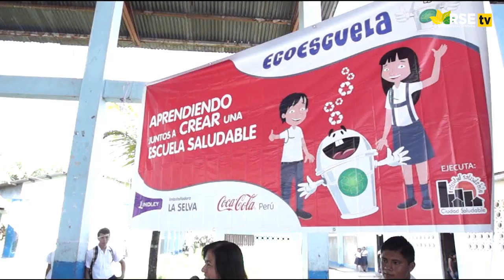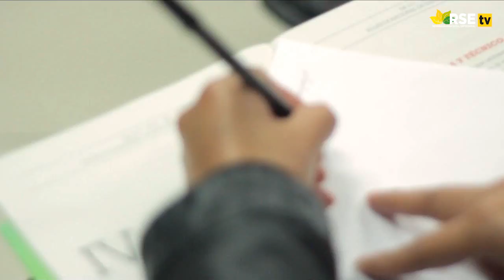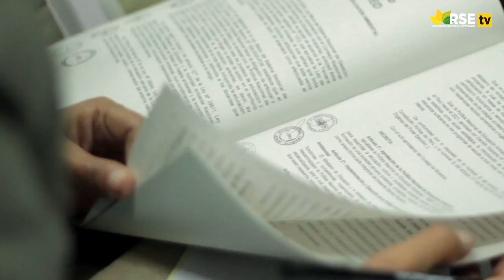INFORME: EMPRESAS ENTREGAN GUIA PARA LA IMPLEMENTACIÓN DE UNA ECOESCUELA AL MINISTERIO DEL AMBIENTE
Comprometida con el cuidado del ambiente y la educación ambiental en nuestro país, Arca Continental – Corporación Lindley hizo entrega hoy al Ministerio del Ambiente (Minam) la guía de implementación del programa educativo ambiental denominado Ecoescuela. Esta es una iniciativa que la compañía viene desarrollando, a través de la ONG Ciudad Saludable y desde hace 9 años, en las escuelas públicas de cinco regiones del país. Ecoescuela tiene como objetivo crear conciencia ecológica y fortalecer capacidades en escolares y maestros sobre el uso eficiente de los recursos.